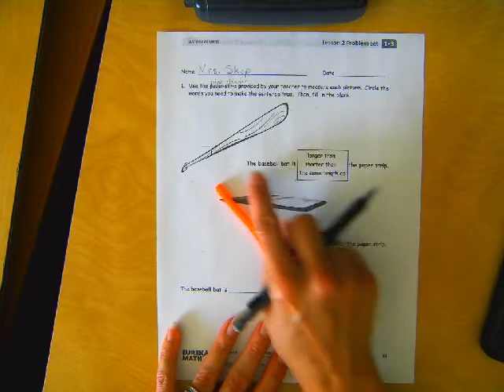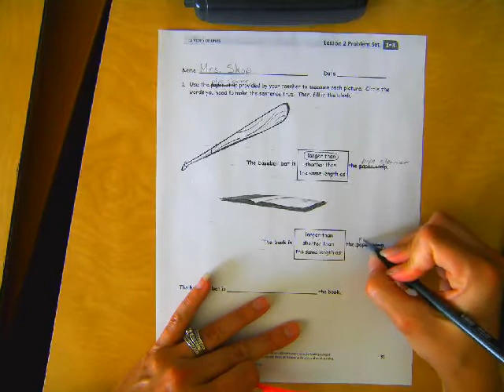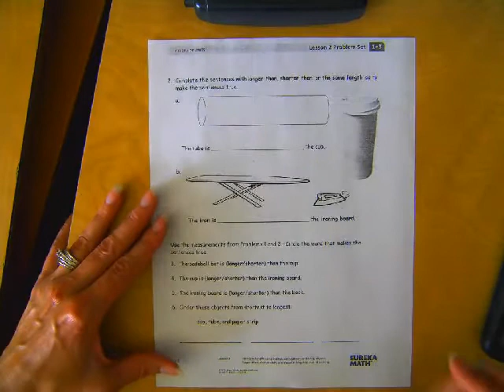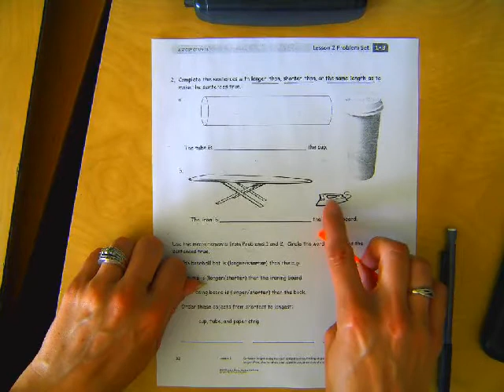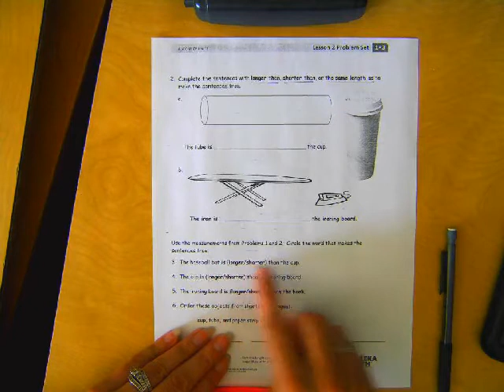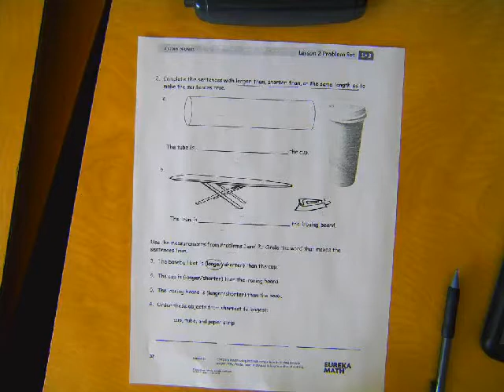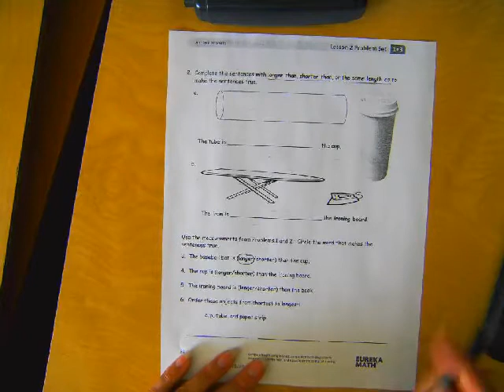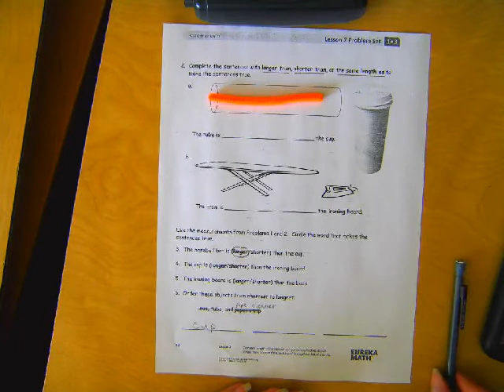Eureka Math - 1st Grade - Module 3, Lesson 2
Module 3, Lesson 2 part a - Grade 1 Problem Set
The worksheet above is from Eureka Math curriculum (sometimes known as Engage NY). We use these videos in my classroom to create an independent station so that I am free to help other students at another station. The videos are done in a way that scaffolds the students in their learning and understanding of each concept. You will notice that I start out doing the worksheet with them but then I start to leave spaces empty for the students to complete on their own to ensure that they are understanding each skill. You will hear at the end about putting these in the "Done Tub" or the "To Be Finished Tray". These are just two baskets that I have in my classroom where their papers go as needed.